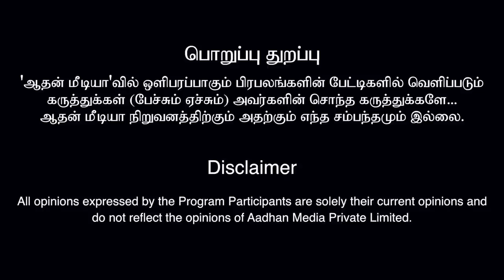சசிகலா திட்டமும் - அதிமுகவின் எதிர்காலம்? - ரவீந்திரன் துரைசாமி |கொடி பறக்குது EP922 | Aadhan Tamil